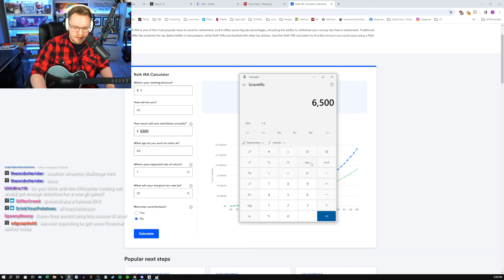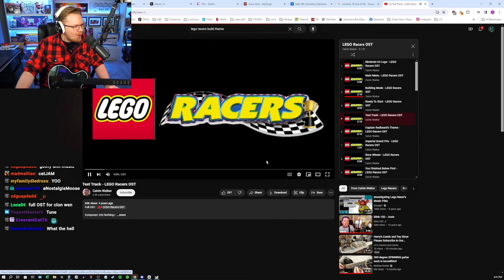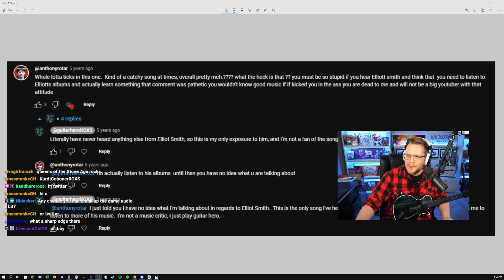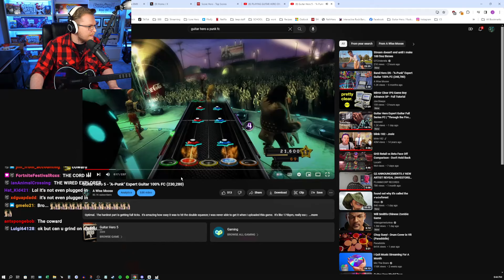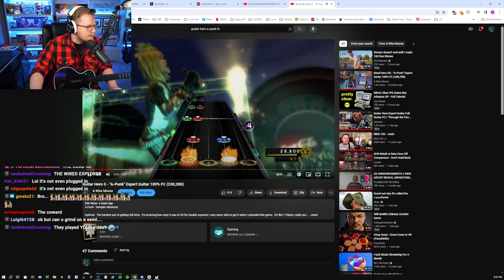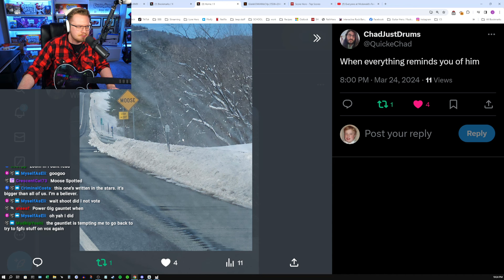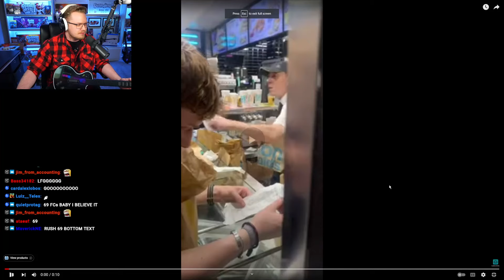This choke is going to haunt me for years | GH Gauntlet Highlights (Day 9)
69 FCs is pretty sick ngl. That Do You Feel Like We Do choke still hurts.

I'M PLAYING THROUGH GUITAR HERO WARRIORS OF ROCK FOR THE FINAL DAY OF THE GAUNTLET, COME WATCH AT 2:00 PM CST

03/16 - Guitar Hero 1
03/17 - Guitar Hero 2
03/18 - Guitar Hero 80's
03/19 - Guitar Hero 3
03/20 - Guitar Hero Aerosmith
03/21 - Guitar Hero World Tour
03/22 - Guitar Hero Metallica
03/23 - Guitar Hero Smash Hits
03/24 - Guitar Hero 5
03/25 - Guitar Hero Van Halen
03/26 - Guitar Hero Warriors of Rock

If we reach 660 subscribers on Twitch, I do it all over again, but nonstop. It's looking likely.

Creator Code - awisemoose